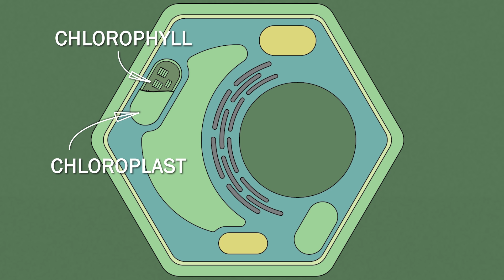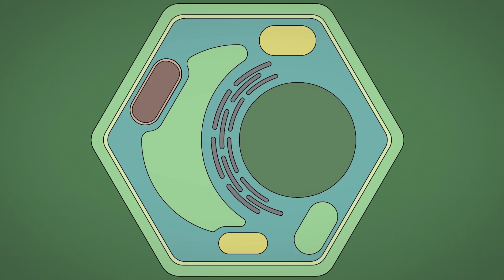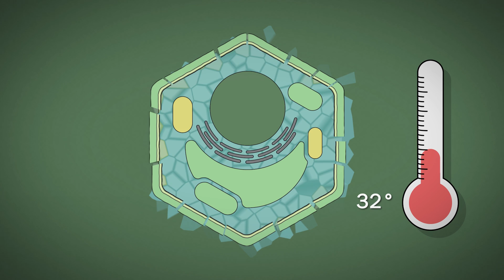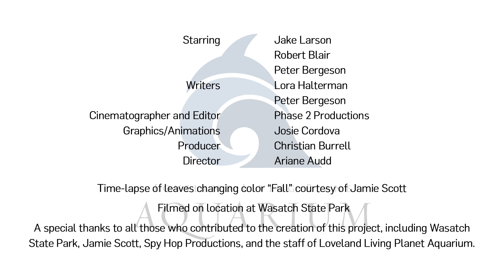Do Trees Hibernate?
The temperature is dropping. Leaves are falling. Winter is coming. Some animals sleep through winter, but what about trees? Do they hibernate? Join us as we learn about the ways that trees prepare for cold weather, discover why leaves change color, and explore how plants know when winter is near.

Special thanks to Wasatch State Park, Jamie Scott, Spy Hop Productions, and staff of Loveland Living Planet Aquarium for their immense help on this project.

Starring: Jakell Larson, Robert Blair, Peter Bergeson
Writers: Lora Halterman, Peter Bergeson
Cinematographer and Editor: Phase 2 Productions
Graphics/Animations: Josie Cordova
Producer: Christian Burrell
Director: Ariane Audd

Time-lapse of leaves changing color, “Fall,” courtesy of Jamie Scott.

Filmed on location at Wasatch State Park.

Resources:
Why Leaves Change Color: